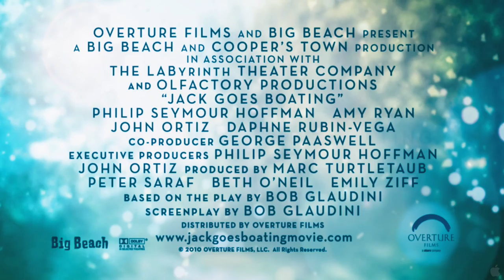Jack Goes Boating Trailer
Synopsis

Jack Goes Boating is a tale of love, betrayal, friendship and grace centered around two working-class New York City couples. The film stars John Ortiz (American Gangster), Daphne Rubin-Vega (Broadway's "Rent"), Amy Ryan (Gone Baby Gone) and Philip Seymour Hoffman (Capote), with Hoffman making his feature directorial debut. Bob Glaudini ("A View From 151st Street") adapted his acclaimed Off Broadway play for the screen. Essentially, Jack (Philip Seymour Hoffman) and Connie (Amy Ryan) are two single people who on their own might continue to recede into the anonymous background of the city, but in each other begin to find the courage and desire to pursue their budding relationship. In contrast, the couple that introduced them, Clyde (John Ortiz) and Lucy (Daphne Rubin-Vega), are confronting unresolved issues in their marriage. Jack is a limo driver with vague dreams of landing a job with the MTA and an obsession with reggae that has prompted him to begin a half-hearted attempt at growing dreadlocks. He spends most of his time hanging out with his best friend and fellow driver Clyde and Clyde's wife Lucy. The couple set Jack up with Connie, Lucy's co-worker at a Brooklyn funeral home. Being with Connie inspires Jack to learn to cook, pursue a new career and take swimming lessons from Clyde so he can give Connie the romantic boat ride she dreams of. But as Jack and Connie cautiously circle commitment, Clyde and Lucy's marriage begins to disintegrate. From there, we watch as each couple comes face to face with the inevitable path of their relationship.